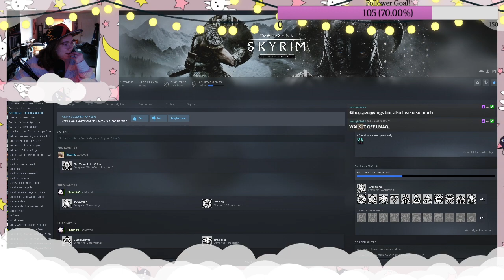Skyrim Self Care Sunday!! Playing Skyrim and chatting!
Computer crashed at the end but had fun anyway!